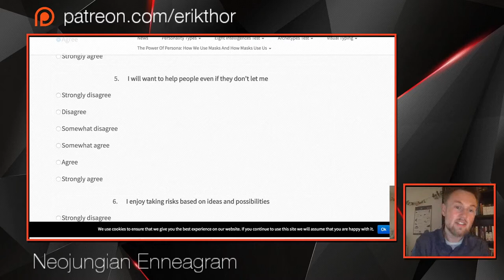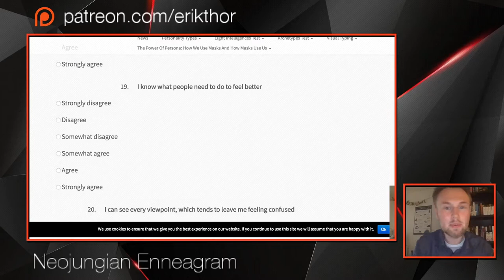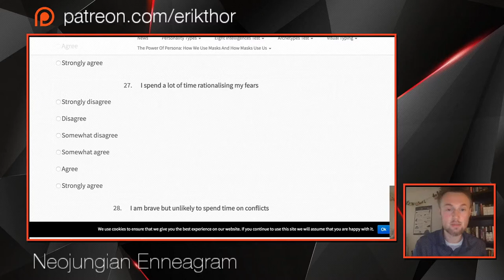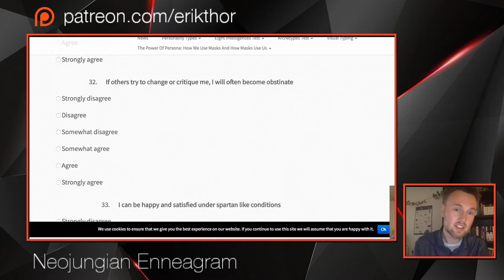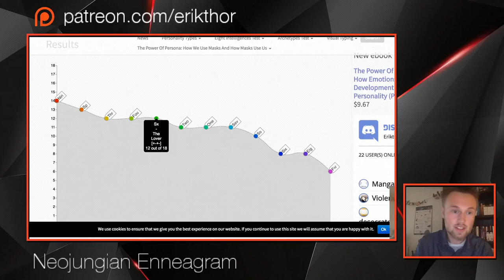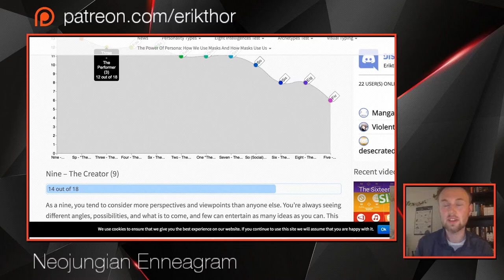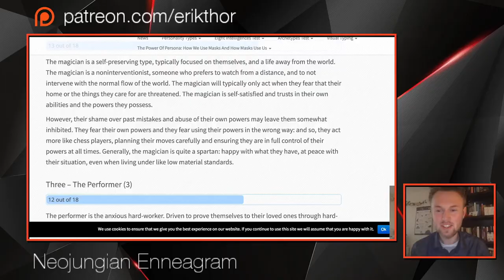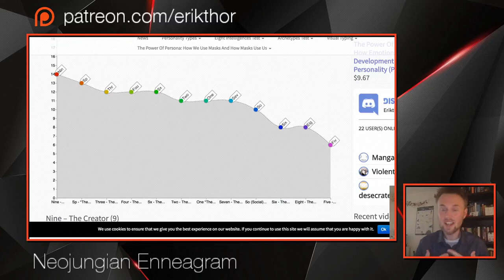GUESS MY ENNEAGRAM TYPE? (Good test!)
Guess my enneagram type and take the new test now. :)